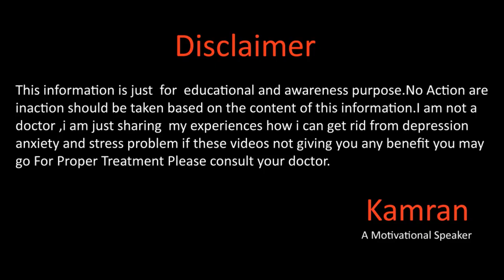Don't Start Antidepressants At Once By Kamran Sharif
Whats app
Gmail
You Mar Write us email at
Kamran